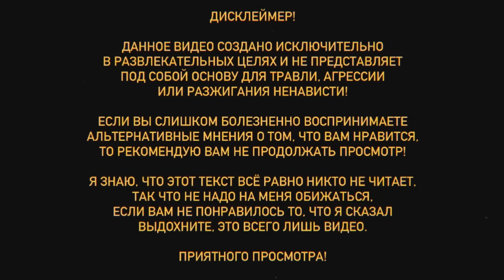НЕПОПУЛЯРНЫЕ МНЕНИЯ КНИЖНОГО ТИК ТОКА 👎💔 КОМУ СДАЛАСЬ ЭТА ВАША КЛАССИКА? (ведь всё и так плохо...)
FITMOST — единый абонемент на спорт, отдых, развлечения и бьюти-процедуры.

ТАЙМКОДЫ:

00:00 — начало видео
01:03 — спонсорская пауза
02:31 — дисклеймер
02:37 — благодарю вас за книжный тик ток
03:25 — первый тик ток
06:09 — второй тик ток
07:44 — третий тик ток
10:42 — четвертый тик ток
13:45 — пятый тик ток
18:14 — шестой тик ток
20:32 — седьмой тик ток
21:35 — прощаюсь с вами!

ЛИМИТИРОВАННЫЙ МЕРЧ «УМЕЕШЬ ДУМАТЬ? ПОДУМАЙ!»

Музыка из видео:

LE SSERAFIM (르세라핌) — Impurities (slowed & reverb)
Lukrembo — jazz (vlog background music)

➜ В той самой запрещённой ◍ anthonyuly